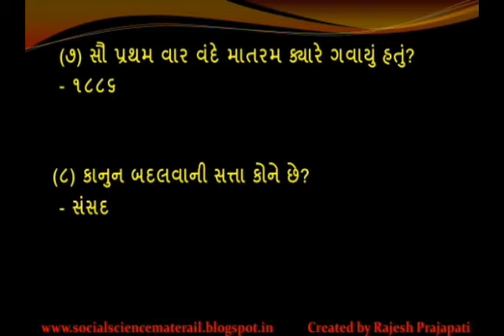GPSC UPSC SSC TALATI HIGH COURT TET TAT MTAT IBPS EXAM GK ભારત બંધારણ જનરલ નોલેજ 5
ગુજરાતમાં વિવિધ સ્પર્ધાત્મક પરીક્ષા માટે ખુબ જ ઉપયોગી ભારત બંધારણ ના જીકેના પ્રશ્નો મુકવામાં આવ્યા છે જે આપને પરીક્ષાની તૈયારીમાં સહાયરૂપ બનશે.